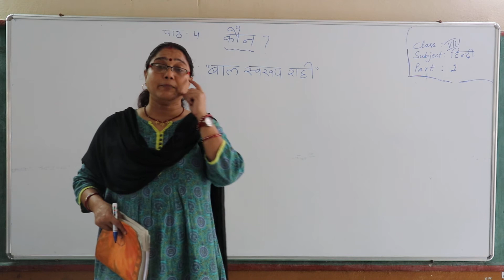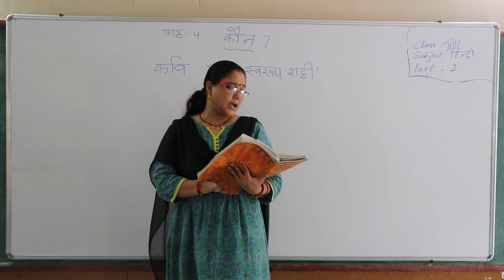Class 8 // Hindi // Ls 4 Part 2